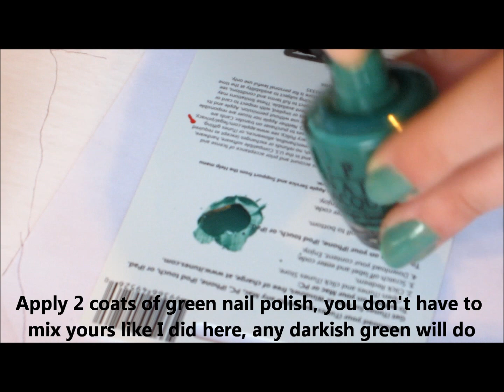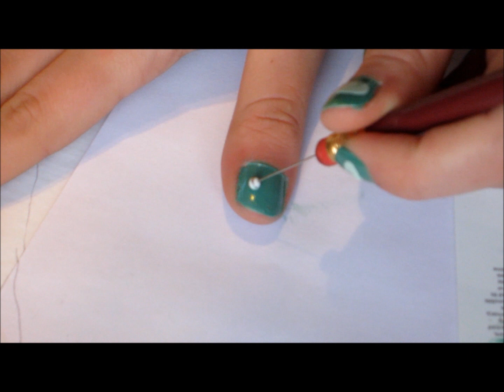"Under The Sea" Nail Polish Tutorial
-Basecoat
- OPI Jade Is The New Black
-H&M Pear Icecream
-Forever 21 Love & Beauty glow in the dark nail polish in Rose
-H&M Black is Back
-Forever 21 Love & Beauty scented nail polish is Passion Fruit
-Old Navy Tip Toe nail polish in Gold Dust
-Forever 21 Love & Beauty nail polish in Indigo
-Forever 21 Love & Beauty color changing nail polish in Teal
-Art Deco nail polish in white
-Forever 21 Love & Beauty nail polish in Royal
-Topcoat